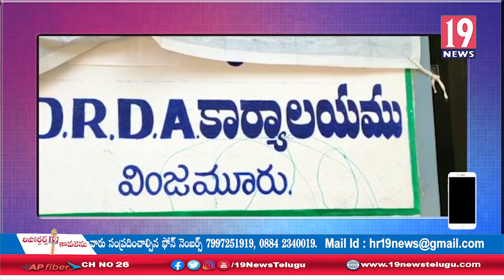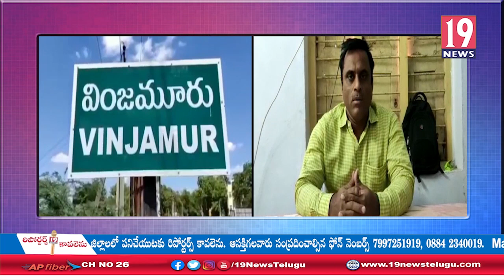DRDA వెలుగు కార్యాలయంలో ఏరియా కోఆర్డినేటర్ శేషా రెడ్డి ఆధ్వర్యంలో సమీక్ష సమావేశం-నెల్లూరు జిల్లా